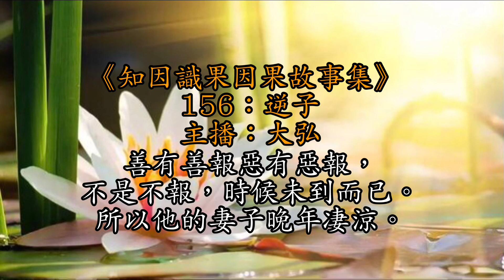156：逆子丨養母很委屈，氣憤地說：“你這個不孝子，這樣罵我，小心以後說不出話！”